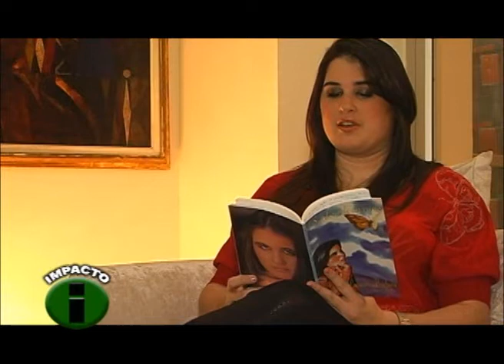Impacto con Sergio García - Vanessa Daccarett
La poesía con alma de mujer. Entrevista con Vanessa Daccarett, poetisa y voz cantante romántica. Emisión: Octubre 23 de 2012 por Telecaribe.